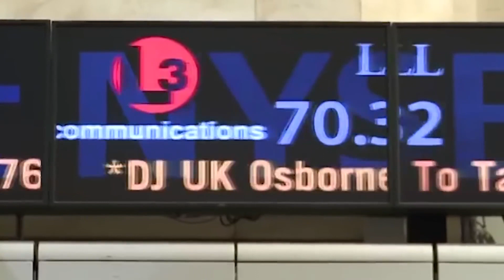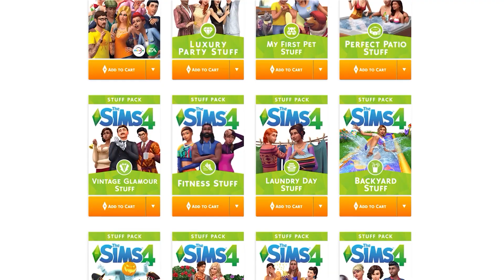Új Star Wars és rengeteg mikrotranzakció? | EA Play 2019 esélylatolgatás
Remélhetőleg az idei EA Play is tele lesz meglepetésekkel. Összegyűjtöttük mindazt, amit a konferenciáról tudunk.